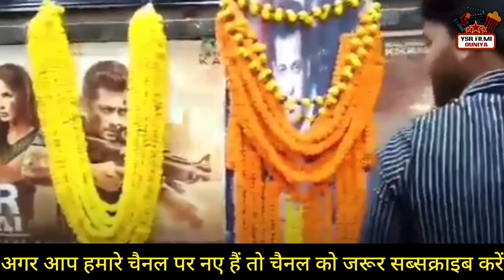🤯 Karan Johar Shocking REACTION On Tiger 3 | Tiger 3 Trailer | Salman khan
Welcome to "YSR Filmy Duniya" Channel, the #1 destination for the world's best known videos.  YSR Filmy Duniya is a leading provider of Hindi and Bollywood entertainment.

Get latest happenings from Bollywood, news of your favorite celebrities, exclusive news updates, upcoming news, upcoming, latest and much more.

bollywood news
bollywood news today
ysr filmi duniya

entertainment news
katrina kaif
kick 2 update
reaction
salman khan
salman next movie
tiger 3
breaking news
live news
us news
Newshindi movielatest bollywood moviestiger 3 teaser trailertiger 3 official trailer